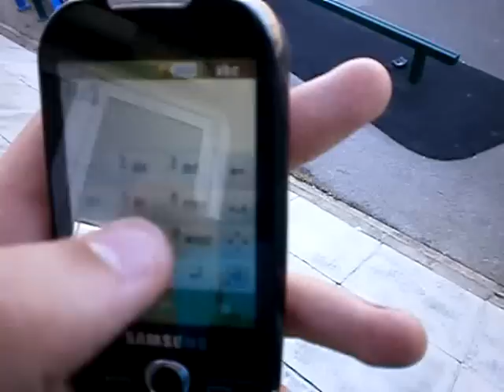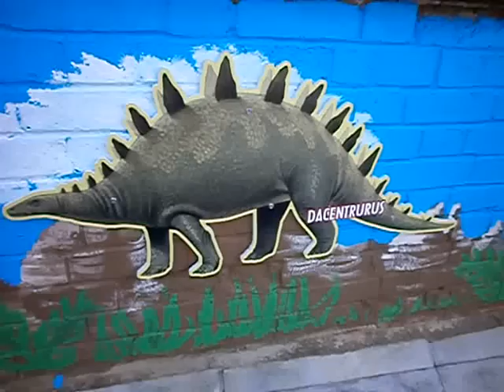JAMES WILLETT MAG MINUTE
psyche